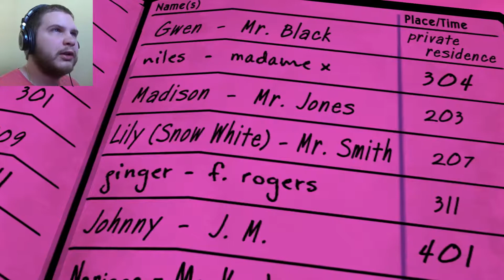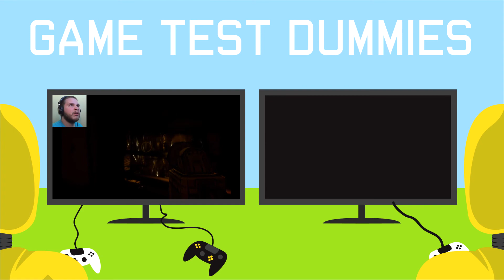THE STRIP CLUB | The Wolf Among Us Playthrough - Part 8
Hey everybody! Welcome back to my The Wolf Among Us playthrough, it is time to deliver the news to Holly about her sister and I am not looking forward to it. Of course the same guy who has a big mouth is here but so is another person who goes by Jack. I try to talk to her alone but no one is having it so I just try to deliver the news as gently as I can and it causes some problems. The guy who fought me last time starts going off about everything until Holly smashes a bottle and glass and everyone shuts up. She wants us gone but Snow gets her to feel more comfortable by giving her the broach we found. Holly is happy we gave that to her and decides to talk with us and asks the others to leave. We get some information about the business she was involved with and it leads us to the strip club. Bigby walks in and I don't know why I am surprised being where I am that the first thing I see inside is some boobs. The man I am looking for though is also sitting there looking like a scum bag. We have a chat and he of course denies everything but surprisingly I don't have to smash up the place to get what I want. He seems to respond very easily to threats. He gives me as little as possible but I do work his client book from him and find the name of the last person to pick up Lily but unfortunately it is a fake name. I see the girl that was dancing when I arrived peaking out at us like she might know something. I will need to talk to anyone that is willing to help since this guy proves to be useless.

The Wolf Among Us is a gritty, violent and mature thriller based on the award-winning Fables comic books (DC Comics/Vertigo). As Bigby Wolf - THE big bad wolf - you will discover that a brutal, bloody murder is just a taste of things to come in a game series where your every decision can have enormous consequences. An evolution of Telltale's ground-breaking choice and consequence game mechanics will ensure the player learns that even as Bigby Wolf, Sheriff of Fabletown, life in the big bad city is bloody, terrifying and dangerous.

If you enjoyed this gameplay video be sure to share it with a friend, it really helps!